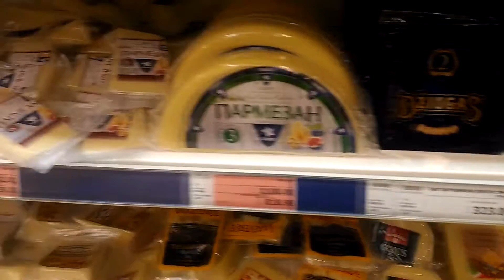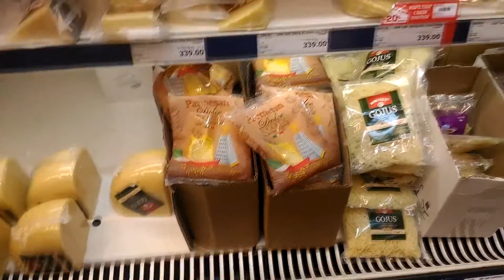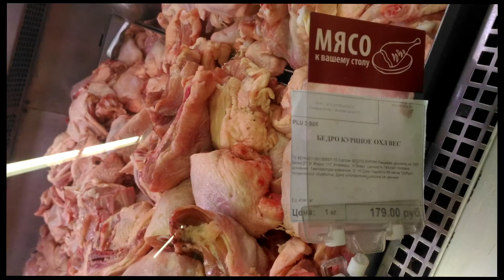"Metro" и "Сильпо", Симферополь, 24.12.2016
24 декабря 2016 г.,
"Metro", Симферополь
бухло, пармезан и икра
+цены "Сильпо"